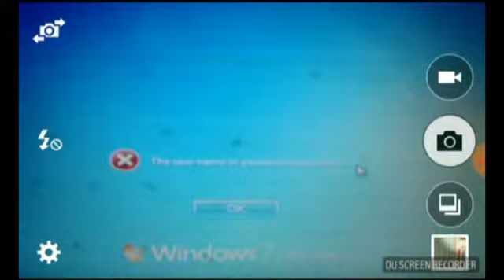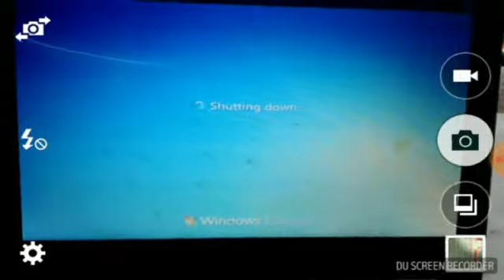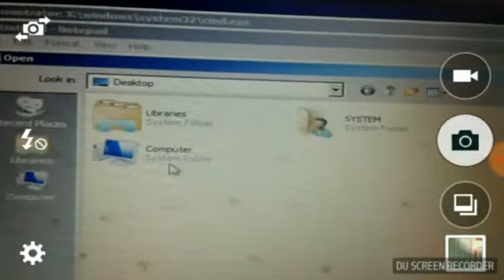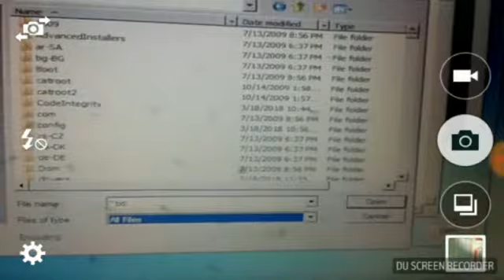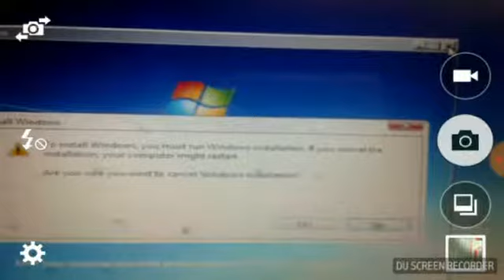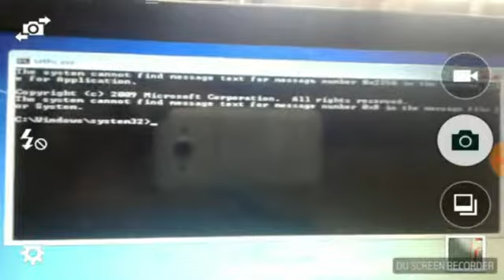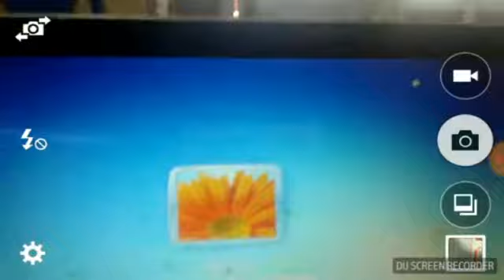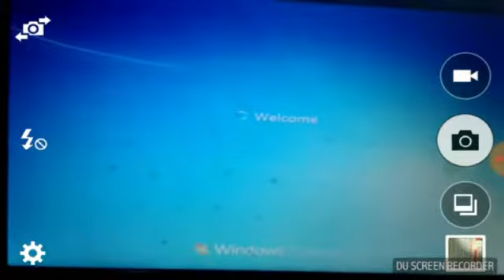How to Change Password on Windows 7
Forgotten password change trick